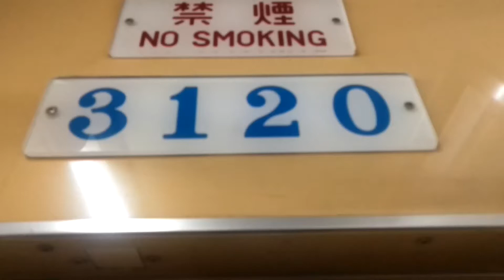名古屋市営地下鉄鶴舞線3000形3120編成2022年2月28日まで廃車される編成ですね。名鉄豊田線直通豊田市行き川名駅からいりなか駅走行することですね。一日中夜まで走りますね。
今19記号ですね。